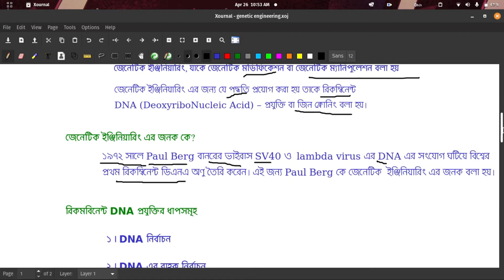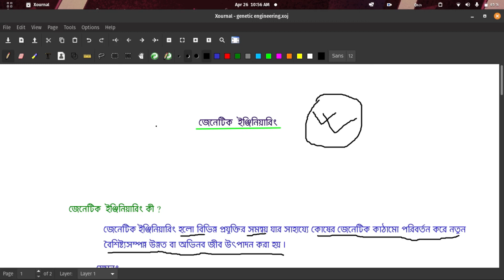L - 12: জেনেটিক ইঞ্জিনিয়ারিং | Chapter 1 | HSC ICT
Hello Students,
                     In This video we will discuss and Learn all about Genetic Engineering. I hope this video halp to you for your academic , preparation and Admission. thank you..

wrong submission.

chapter 1 full,
full chapter ict,
chapter 1 full topics,
chapter 1 overview ict,
ict ,
ict admission,
ICT admission,
preparation ict,
preparation ict chapter 1,
admission ict chapter 1,

wrong submission,
wrong submission,
md shahariar sadiq,
Md Shahariar Sadiq,